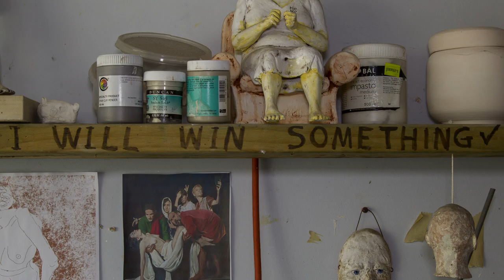In the Studio with Ron Royes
Ron Royes is a Newcastle based sculptor working primarily in clay but also using other media in conjunction with his ceramic pieces. His work is figurative and often explores the everyday situations that everyday people find themselves in.
This video looks at his journey into artmaking and his influences and inspirations.